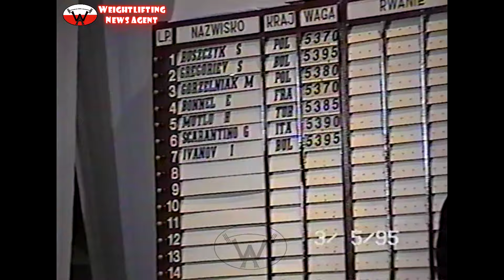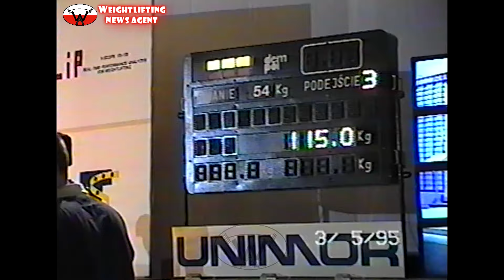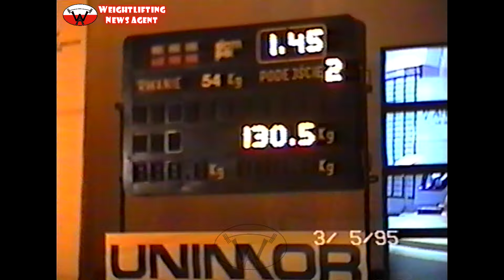Halil Mutlu | Men 54KG | 1995 | European Weightlifting Championships | Warsaw (POL)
1. Mutlu Halil (TUR, 53.70kg): 130 (1.) + 155 (2.) = 285KG
2. Ivanov Ivan BUL  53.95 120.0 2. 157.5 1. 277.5KG
3. Gregoriev Stefan BUL  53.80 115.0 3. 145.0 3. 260KG
4. Gorzelniak Marek POL  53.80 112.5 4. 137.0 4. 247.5KG
5. Bonnel Eric FRA  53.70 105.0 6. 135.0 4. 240KG
6. Ruszczyk Slawomir POL  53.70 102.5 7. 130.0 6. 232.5KG
7. Scarantino Giovanni ITA  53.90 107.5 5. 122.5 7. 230KG
- Barkiqi Gene ALB  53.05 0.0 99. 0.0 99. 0KG

0:00-0:17 - intro
0:17-0:39 - official intro of 95' European Weightlifting Championships
0:39-2:02 - training hall
2:02-3:10 - opening cerenomy
3:10-3:54 - start list of 54kg category
3:54-4:40 - athletes introduction of 54kg category
4:40-6:30 - snatch
6:30-13:08 - clean&jerk
13:08-13:11 - results
13:11-15:31 - snatch side angle
15:31-18:06 - clean&jerk side angle
18:06-18:22 - outro

WNA